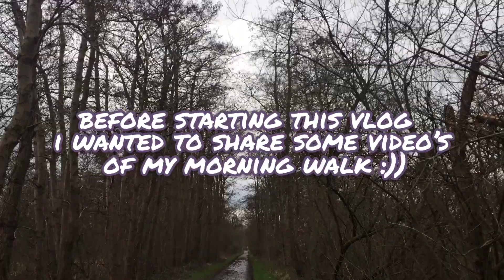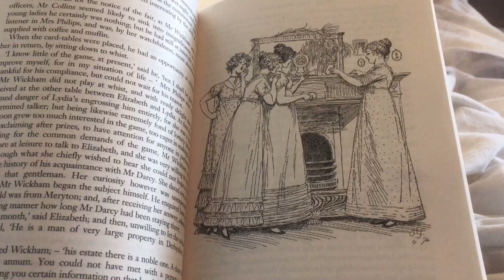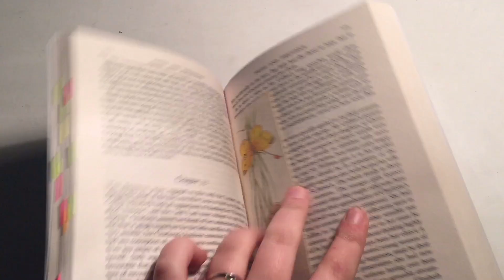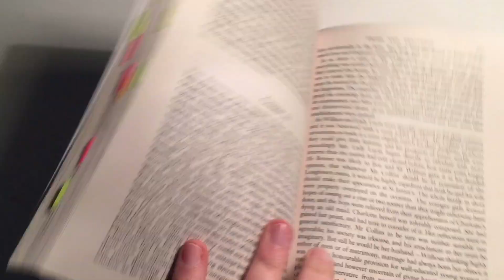reading vlog "pride and prejudice" // fem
hii guys,
in this video I'm reading my FIRST ever jane austen book!! i hope you will enjoy this video, if you do, make sure to let me know! also youtube has this new rule and so you basically can't comment on my video's anymore :( but if you want to tell me something about this video or any other video, you can DM me on twitter or instagram!